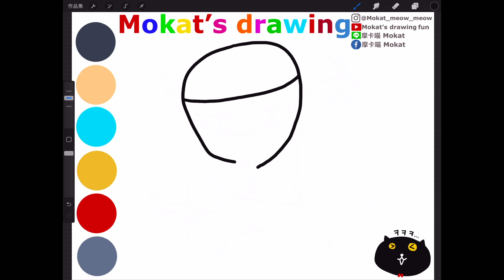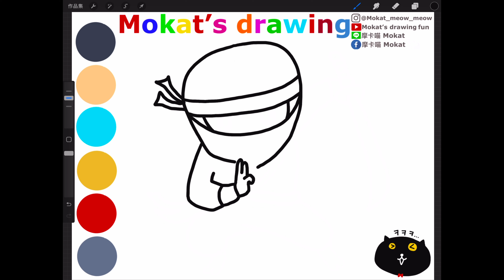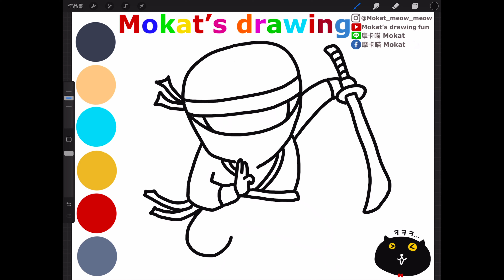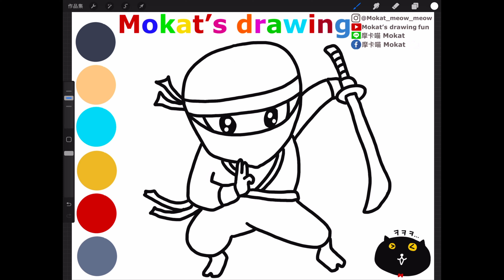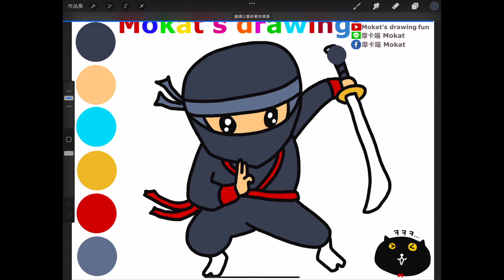How to draw Ninja easy step by step for kids 教導孩子們如何一步一步輕鬆地畫出忍者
Cómo dibujar Ninja fácil paso a paso para niños.
Çocuklar için adım adım kolay Ninja nasıl çizilir?
子供向けの忍者の簡単なステップバイステップの描き方

Line貼圖：摩卡喵 Mokat